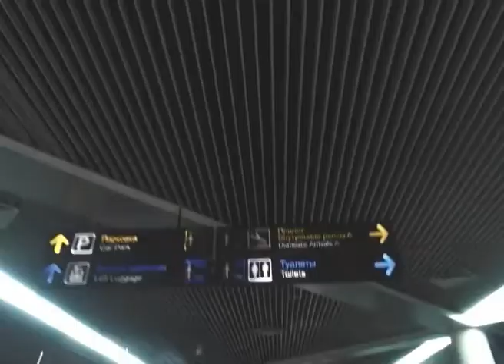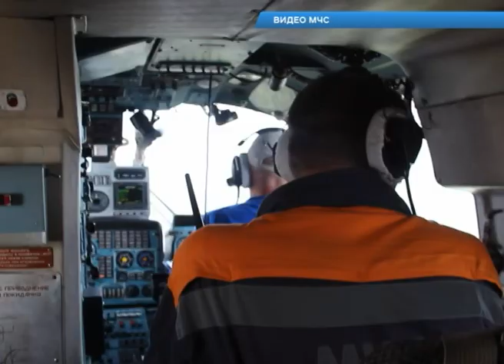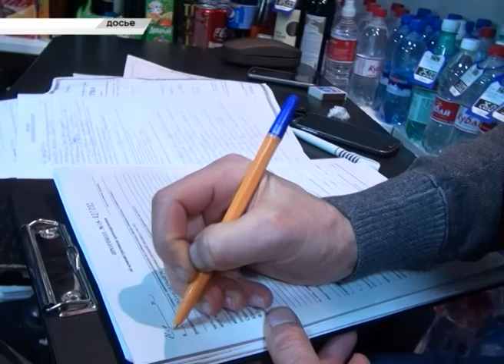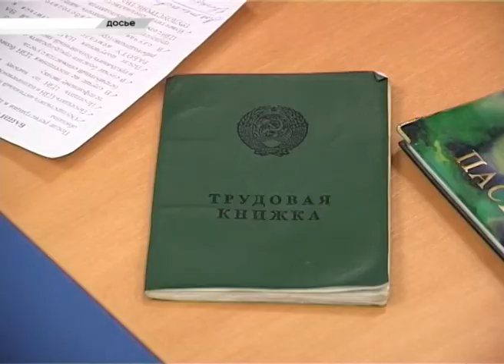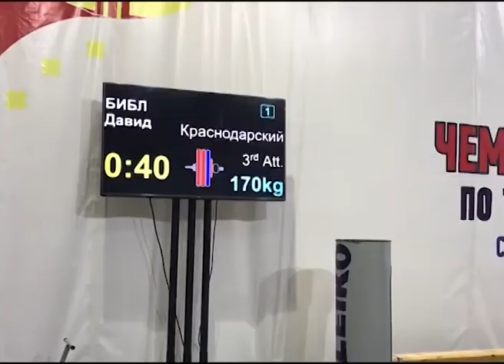Новости Сочи (Эфкате РЕН ТВ REN TV )Выпуск от 7.08.2017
Главные темы выпуска:

Курорт снова в лидерах. Сочи стал самым популярным среди направлений внутреннего туризма в России в этом году.

Эвакуация на вертолете, утонувший купальщик и травмированный турист. Минувшие выходные выдались для сочинских спасателей горячими.

«Нереальное лето». Под таким девизом в Сочи прошел летний фестиваль для участников городского проекта «Площадка нашего двора».

Сочинец привез бронзу. Тяжелоатлет Давид Библ занял третье место на чемпионате России по тяжелой атлетике.

Сочи. Новости.
Телеканал Эфкате.